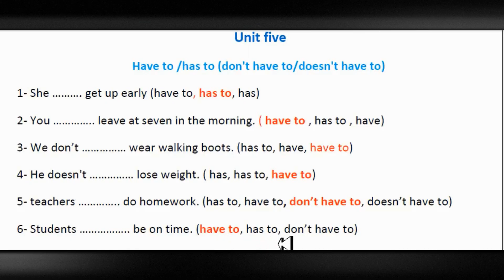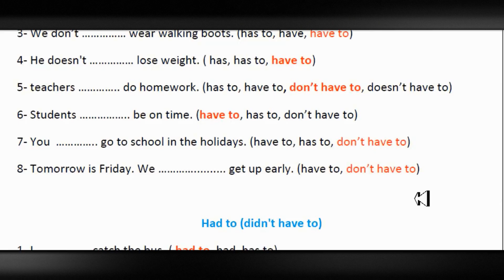ئینگلیزی پۆلی ٩ - Unit 5 - Have to & Has to & Had to